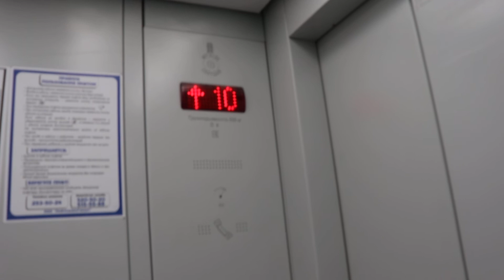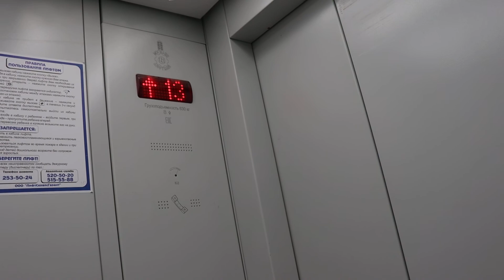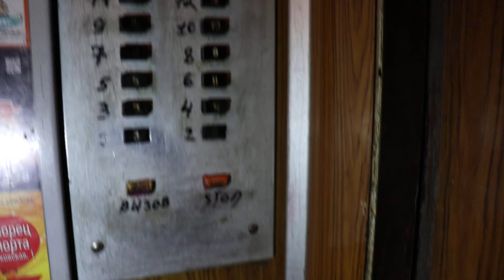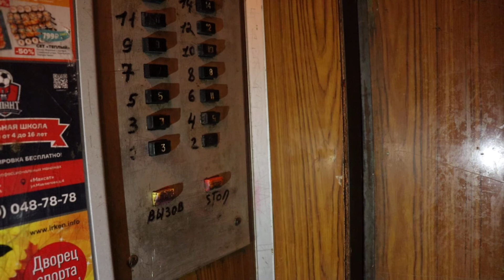Новый грузопассажирский лифт МЛМ с синим табло (2020 Г.В) Пассажирский лифт КМЗ (1981 Г.В)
Грузопассажирский лифт - 630 КГ
Пассажирский лифт - 320 КГ
Адрес : Казань, проспект Победы, 62к3, Подъезд №1
Год постройки: 1981
Количество этажей: 14
Жилых помещений: 93